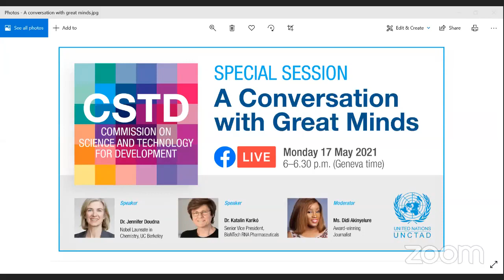A Conversation with Great Minds (17 May 2021)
Nobel laureate Jennifer Doudna and renowned scientist Katalin Karikó discuss with award-winning journalist Didi Akinyelure the opportunities and risks of breakthrough technologies like CRISPR gene editing and mRNA.

Such scientific advances are being made in leaps and bounds, with the prospects of eradicating pathogens, treating degenerative conditions and growing more food, to name a few.

But important questions arise with such ground-breaking advances. These need to be answered to inform public policy making, especially for developing countries – where many of the challenges that these technologies promise to address are prevalent.